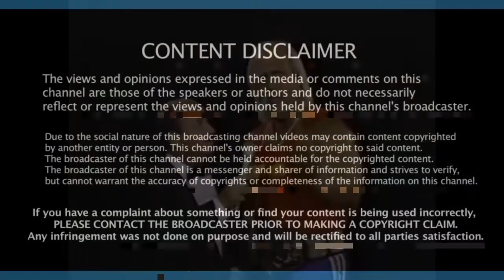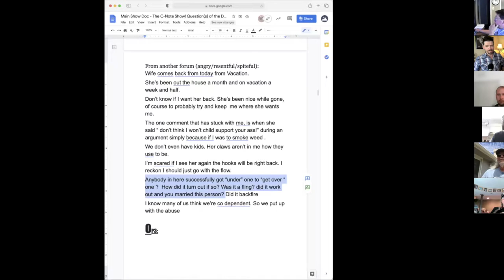Would another woman help me get over my wife?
Are you in a codependent relationship? Are you afraid that you're going to get trapped in her ways? Does under a woman to get over a woman work?

Watch this episode of The C-Note Show! to get answers to these questions.

Join us every Monday-Friday at 11am Mountain Time on our FREE call-in show!

FREE BOOK CHAPTER:
8 Pieces of a Woman's Relationship Pie:

FREE DAILY CALL-IN SHOW: The C-Note Show! Recording LIVE! daily M-F 11am-Noon Mountain Time Colorado USA.

YOU'RE NOT ALONE - JOIN US NOW: FREE Private Facebook Group - CONNECT with other men going through similar shit - Actionable tools - Cutting-edge videos